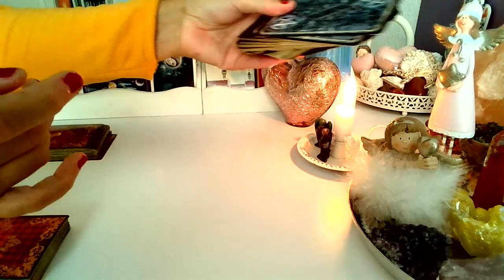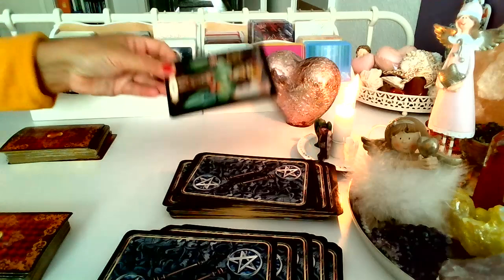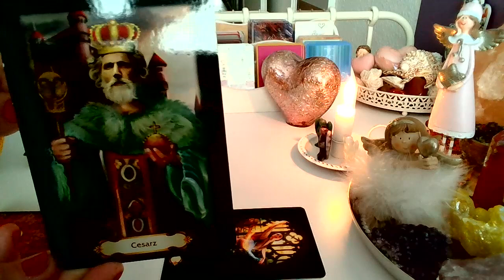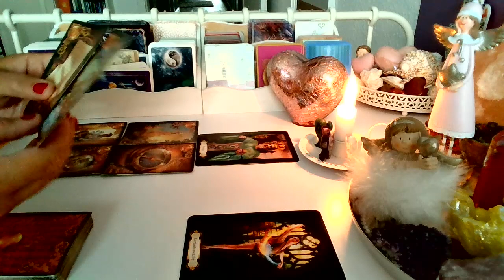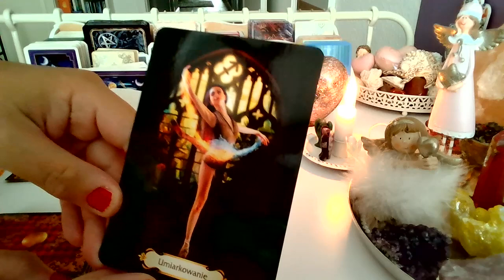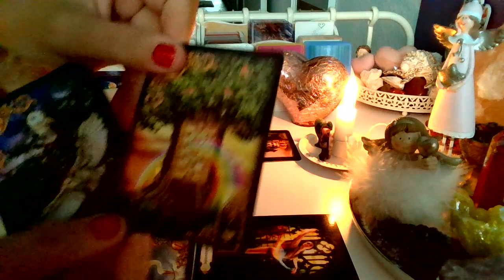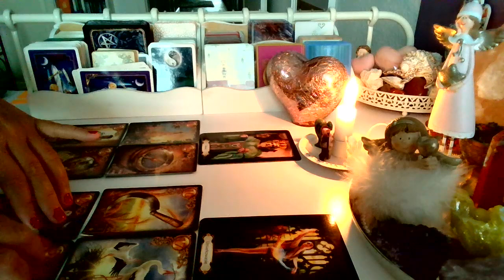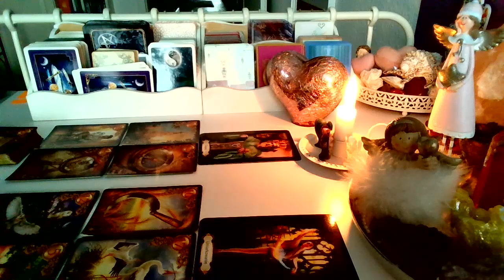ORAKEL ❤️ CO WYDARZY SIE WKROTCE? ❤️ Karty TAROTA+LENORMANDA ❤️ wrozby porady magia ❤️